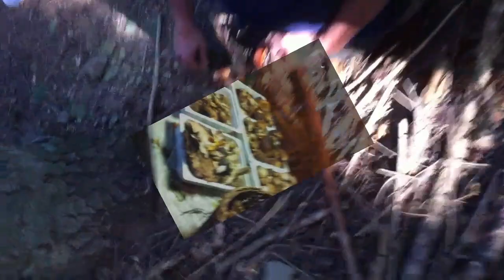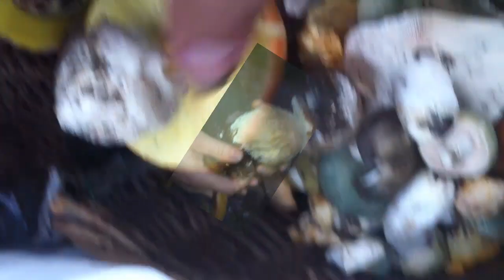porciniagosto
porcini toscana agosto